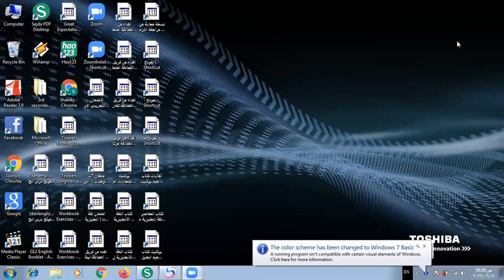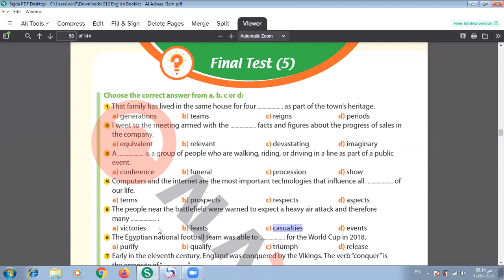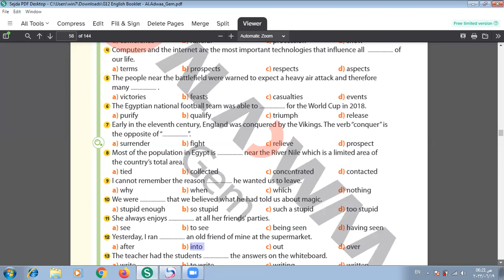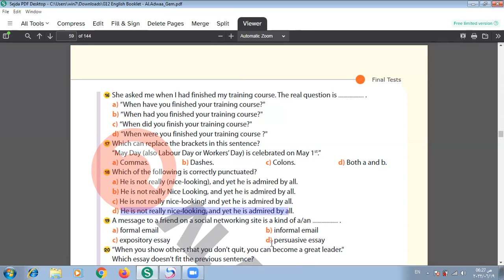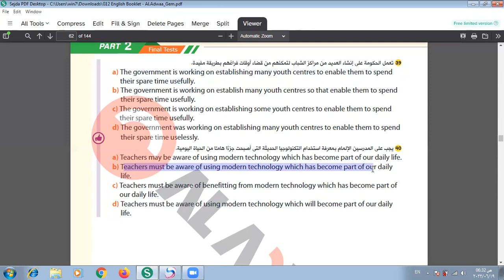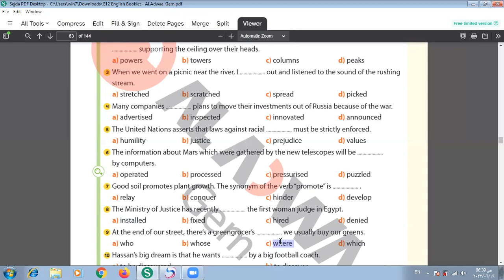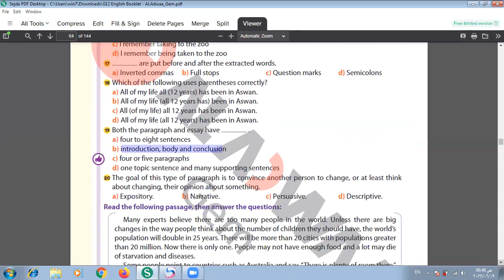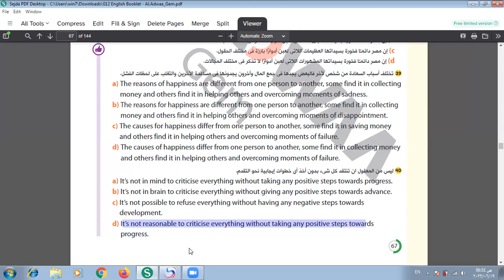حل الامتحان ٥و٦ من بوكلت Gem َامتحانات حلا وافيا مع شرح شامل ووافي وحصري ومبسط لكل جمله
لغه انجليزيه للصف الثالث الثانوي - مراجعه نهائيه شامله ومفيده جدا وحصريه لن تجدها في اي مكان آخر - حل من بوكلت Gem امتحانات - حل شامل ووافي ومبسط لكل جمله - شرح الكلمات - شرح الجرامر - شرح النقاط اللغويه المهمه شرحا وافيا - شرح وافي وكامل وتفصيلي لكل المهارات الكتابيه - حل الامتحانين كاملين